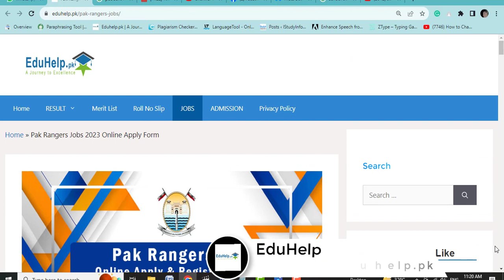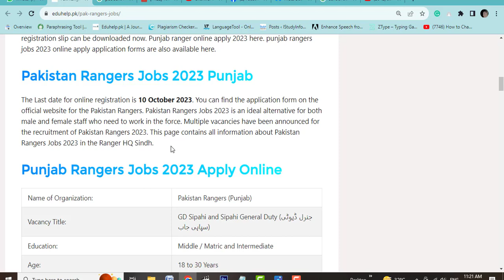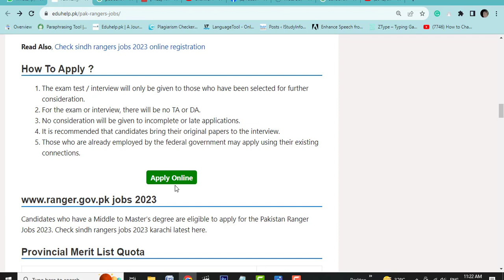Punjab Rangers Jobs 2023 Online Apply Last Date | Punjab Rangers New Bharti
Pak Rangers Jobs 2023 advertisement, application form, and registration slip can be downloaded here. to apply online. Interested candidates who are looking for Rangers/Forces/Punjab Rangers jobs are encouraged to read this post carefully and complete the application process to apply.Punjab Rangers Jobs 2023 Online Apply Last Date | Punjab Rangers New Bharti